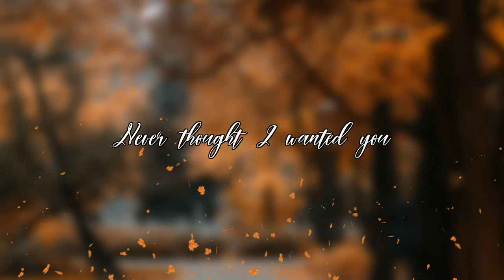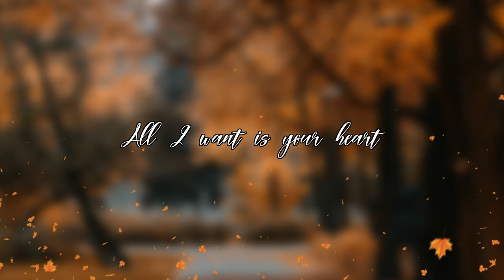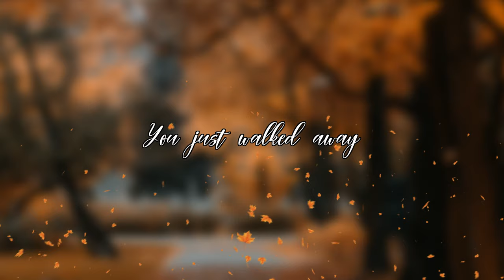Sylvia Bennett - I Never Thought (Official Lyric Video)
There are many facets of love and sometimes we don't realize what we have until it's gone. I Never Thought is track #4 on Sylvia Bennett's 2022 release Reflections.

Credits:

Vocals: Sylvia Bennett
Additional Vocals: Hal S. Batt Solo Guitars and
Programming by: Hal S. Batt
Recorded and Mixed at: Afterhours Music Inc., North Miami, Florida USA

Songwriters/Composers:
Hal S. Batt - Songs of Hal Batt Music
Sylvia Bennett-Sawelson, OSMPA
Producer: Hal S. Batt
Recording Engineer(s): Hal S. Batt, Jordan Batt and Jacob Batt
Mixer(s): Hal S. Batt
Mastering Engineer(s): Bruce Weeden

Lyrics:

I Never Thought (3:21)

I never thought I wanted you
Till you just walked away
I never thought I needed you
Thought you would always stay

I thought you'd break my heart
I didn't want to start
To give my love to you

I really played it wrong
Now you're really gone
I feel like a fool

You thought I didn't care
So you left me there
All alone and confused

To get through to you
All I want is your heart